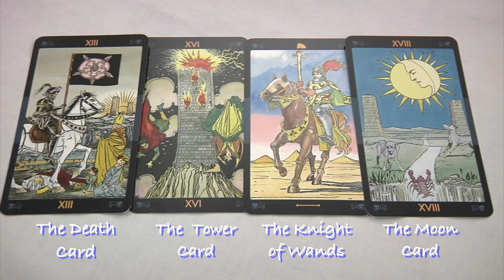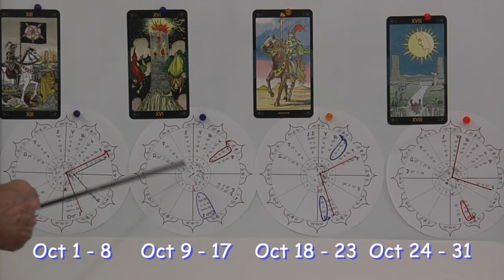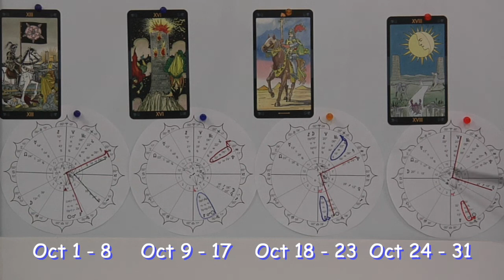Cancer October 2021 Tarot Cards and Astrology Stars Love, Money, Career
presents Cancer Tarot Cards and Astrology Stars horoscope predictions for Cancer - Cancer (1) the month begins with Mercury in your 4 house of security Squared Pluto in your 7 house of partners. Venus will help you with a sextile to Pluto as mysterious Pluto turns direct.
Cancer  (2) the second week begins with the Sun, Mercury, and Mars together in your 4 house of security and Saturn goes direct in your 8 house of shared energy.
Cancer – (3) the third week requires adjustments as both Mercury and Jupiter go direct and Mars Squared Pluto.
Cancer – (4) The fourth week features confusion as Venus in the 6 house Squared Neptune in the 9 and Mars enters Scorpio.